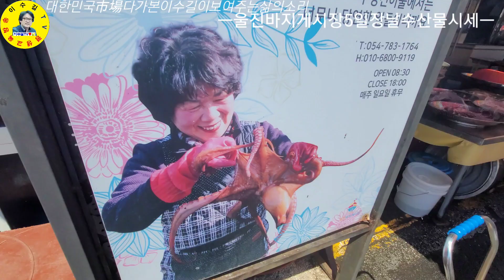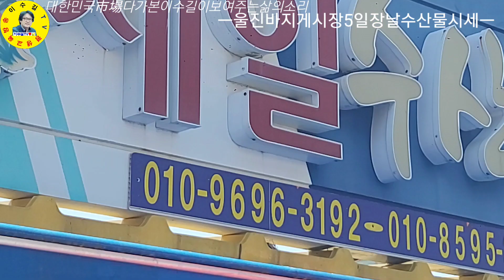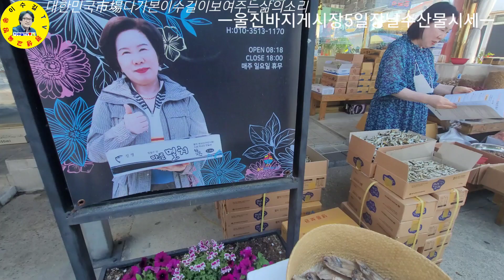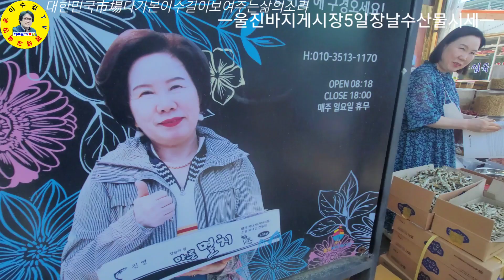울진 바지게시장 5일장날 수산물시세, 고포마을 자연산 돌미역 건조작업 견문록♡삶1354/Uljin traditional market, korea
경상북도 울진군 바지게시장 5일장날에 나온 수산물시세, 울진삼척 고포마을 자연산 돌미역 건조작업 현장 다녀왔습니다.

ㅡㅡㅡㅡㅡㅡㅡㅡㅡㅡㅡㅡㅡㅡㅡㅡㅡㅡㅡㅡㅡㅡㅡㅡㅡ
방송섭외: 이수길
영상감독: 이수길
영상촬영: 이수길
영상편집: 이수길
촬영기기:  Samsung-Note20-Ultra
영상시간: 00시간 16분 46초